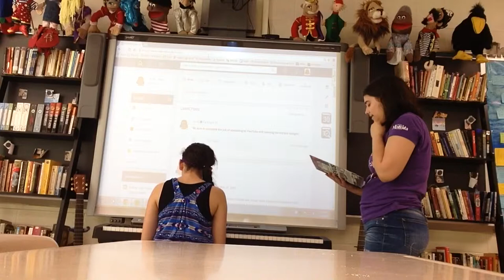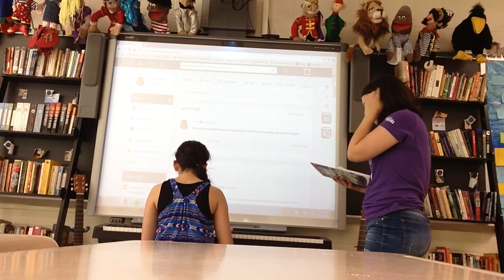The Magic Boy | Original Song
Lyrics:

Verse 1:
Strange older boy with the glasses and all/
Did you know that I would immediately fall/
You were late to the train just as I was/
You got lost along the way and I saw you/
And I loved you

Chorus:
All the rumors and stories I’ve heard about you/
Could any of them be possibly true/
I do believe so when I first saw you/
My magical boy

Verse 2:
Brave older boy with the lightning scar/
My first year was scary but you had my heart/
You battled the snake like you do/
You saved me from death and I saw you/
-Chorus

Verse 3:
Scared older boy with a dangerous map/
With werewolves and timetuners and all of those traps/
You uncovered the rat literally/
The escape of Sirius made history/
Lucky for you no one saw you/
I still love you
-Chorus

Verse 4:
In love older boy who looks at Cho Chang/
How does she make your heart pang/
You were in the tournament/
No one knew how/
Your soul got crushed by You-Know-Who/
And he hurt you/
Do I still love you
-Chorus

Verse 5:
Caring older boy who started the fight/
You taught us to never back down for what's right/
We fought Umbridge like we do/
And we battled death eaters to see it through/
But she caught him/
And she killed him/
-Chorus

Bridge:
Now Dumbledore's dead/
And it's all up to you/
If you just make it back we'll pull through/
Just remember you're my strange, brave, scared, caring, magical boy

Verse 6:
Lovely husband with our children of three/
Remember that day when you first saw me/
My magical boy.

Note:  The music for this song was written (and played by) my lovely friend Amanda!
This song is from Ginny Weasley's perspective on Harry Potter if you haven't figured it out! And sorry for my horrible singing voice! (✿◠‿◠)